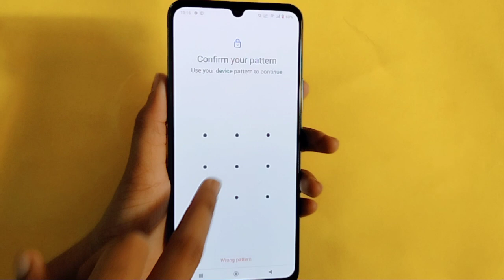How to remove fingerprint lock in Vivo Y90 | fingerprint lock kaise hataye | fingerprint setting